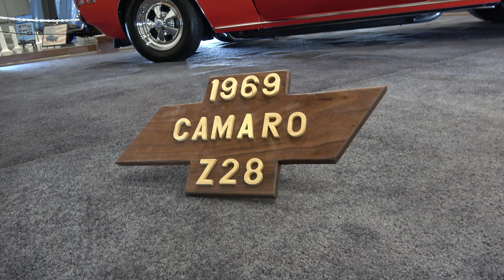1969 Camaro Z28 Pro Street Coastal Virginia Auto Show ECP Dreamgoatinc Hot Rod Muscle Car 4K Video